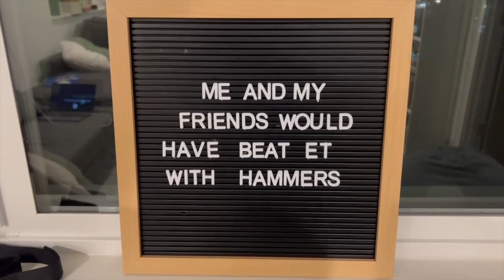rare vintage band tee collection